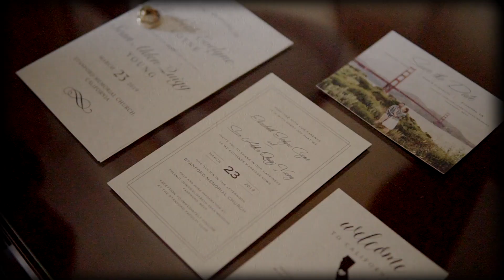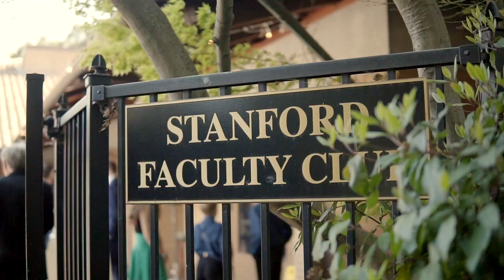{Elizabeth & Sean} Stanford Faculty Club Wedding Videography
Shot & edited by Apollo Fotografie